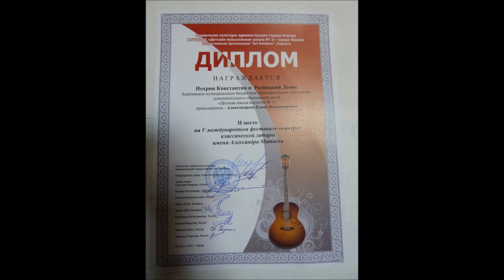International Classical Guitar Festival and Youth Competition Kirov, Russia, 2015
Granados, danza española n 2 Oriental
Denis Razbitsky, Kostya Nokhrin